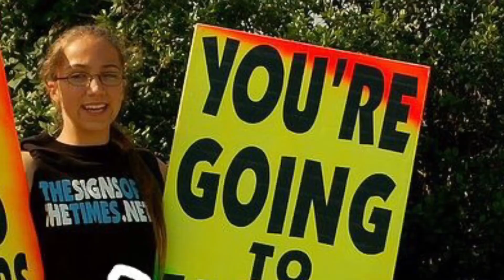WBC Wants A Kinky Orgy With Sky Daddy (Queers Watch WBC Parodies)